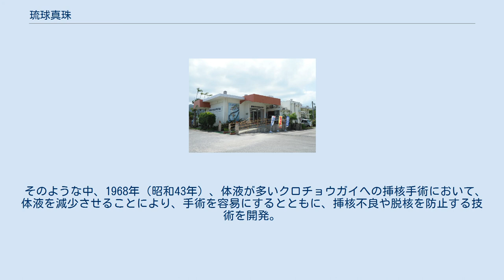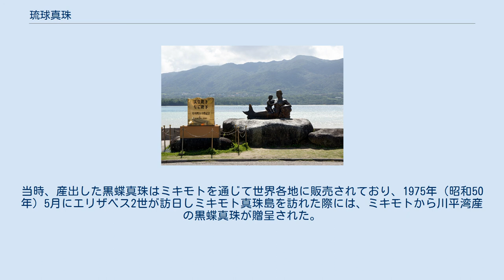琉球真珠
本社敷地内にある人魚像 琉球真珠株式会社（りゅうきゅうしんじゅ）は、沖縄県石垣市川平に本社を置き、真珠の養殖、加工、販売等を行う株式会社である。
 八重山列島石垣島の川平湾及び西表島の船浮湾に養殖場を有し、黒蝶真珠（黒真珠）及び白蝶真珠（南洋真珠）を養殖するとともに、加工、販売を行っている。
 1951年(昭和26年)11月19日、アメリカ統治下の沖縄県石垣市の石垣島川平湾で、球陽真珠海綿養殖株式会社（球陽真珠）として創業。
米国民政府が外資（日本本土の資本）導入を許可した第1号で、大阪の宝石商が40%を出資し、沖縄からは稲嶺一郎らが60%を出資した。
初代社長には、初代八重山支庁長を務めた宮良長詳が就任した。
 1952年（昭和27年）4月に三重県から技術者を招いて操業を開始。
しかし、黒真珠の養殖事業は難航し、1954年（昭和29年）に行われた初の収穫（浜揚げ）では、クロチョウガイから112個の真珠を収穫したもののその色や形は質の悪いものばかりで、以降も良質の真珠がごくわずかしか収穫できない年が続いた。
1958年（昭和33年）には、黒蝶真珠の養殖は不可能との結論に達した本土側の技術者及び役員全員が引き揚げ、養殖場に残ったのは3人だけになった。
戦後の沖縄では、川平湾の球陽真珠を含め9ヶ所で真珠養殖場が事業化されたが、1963年（昭和38年）までに球陽真珠をのぞきすべてが事業から撤退した。
また、奄美、鹿児島、高知でもクロチョウガイの養殖が試みられたが、これらも失敗に終わった。
 1962年（昭和37年）4月12日、稲嶺一郎が設立した琉球石油の全面支援を受け、社名を琉球真珠株式会社に改称するとともに、再発足。
稲嶺は取締役会長に就任した。
1964年（昭和39年）から1966年（昭和41年）にかけて御木本真珠と共同研究を行うも、はかばかしい成果は得られなかった。
 そのような中、1968年（昭和43年）、体液が多いクロチョウガイへの挿核手術において、体液を減少させることにより、手術を容易にするとともに、挿核不良や脱核を防止する技術を開発。
この方法により挿核された貝が浜揚げされた1970年（昭和45年）5月には、黒蝶真珠の産出個数及びサイズが飛躍的に向上。
量産に成功した。
当時、産出した黒蝶真珠はミキモトを通じて世界各地に販売されており、1975年（昭和50年）5月にエリザベス2世が訪日しミキモト真珠島を訪れた際には、ミキモトから川平湾産の黒蝶真珠が贈呈された。